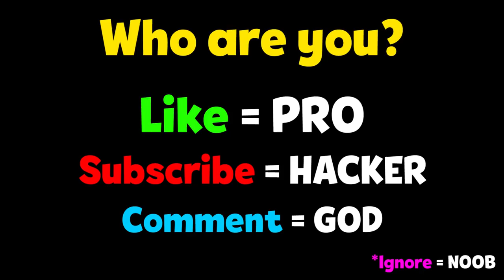NOOB vs PRO vs HACKER - Flipper Dunk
NOOB vs PRO vs HACKER - Flipper Dunk Hack All Levels Gameplay Animation - Top Free Mobile Best Games on iOS iPhone / Android 2020 Video.

Flipper Dunk
Zynga Casual

It looks EASY but it's NOT!
Flipper Dunk is a challenging single-tap basketball game.

You'll need patience of a monk & precision of a master to dunk.
It will be very satisfying when you do; if you can!

Keep you flipper ready and show your best shots to be master of Flipper Dunk.

How high can you go!